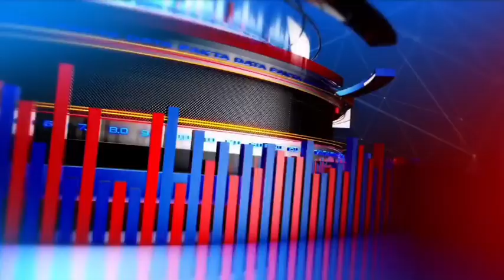अवैध कारोबारियों पर लवण थाना प्रभारी का सिंघम अवतार जारी